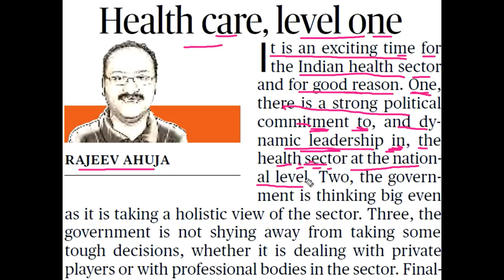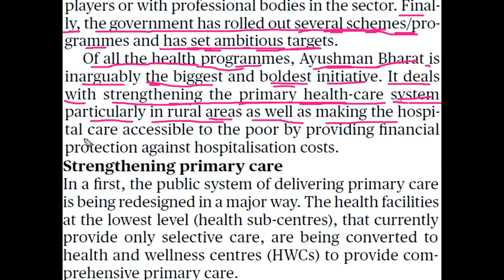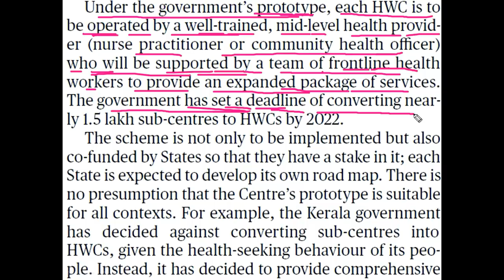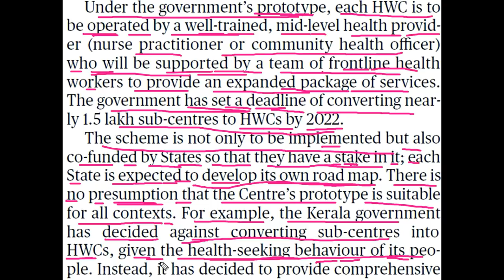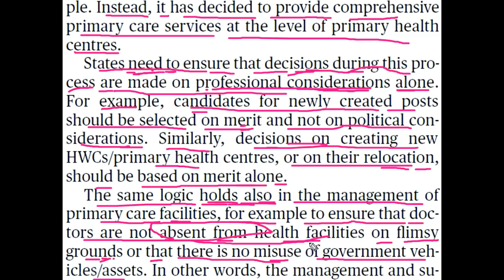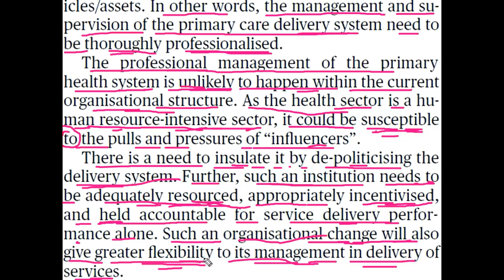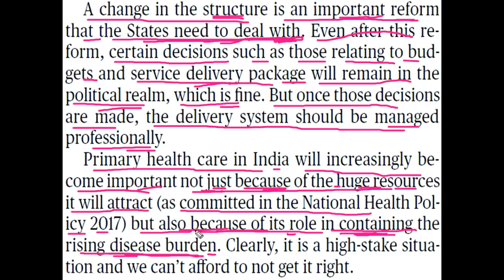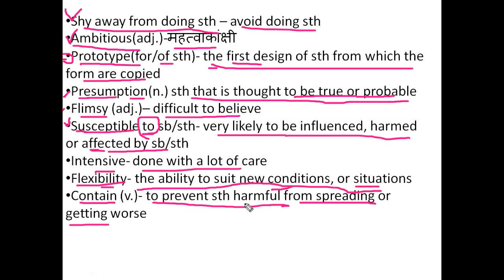THE HINDU ARTICLE AND THE HINDU VOCABULARY - 29 JULY 2018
THE HINDU VOCABULARY - 29 JULY 2018

Shy away from doing sth – avoid doing sth
Ambitious(adj.)-महत्वाकांक्षी
Prototype(for/of sth)- the first design of sth from which the form are copied
Presumption(n.) sth that is thought to be true or probable
Flimsy (adj.)– difficult to believe
Susceptible to sb/sth- very likely to be influenced, harmed or affected by sb/sth
Intensive- done with a lot of care
Flexibility- the ability to suit new conditions, or situations
Contain (v.)- to prevent sth harmful from spreading or getting worse